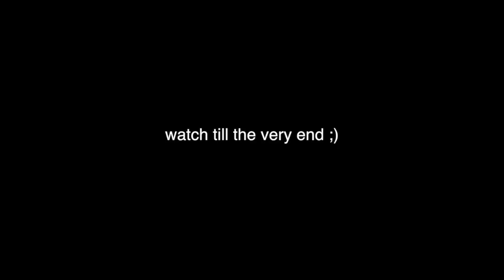SEXY HALLOWEEN COSTUMES THAT SHOULDN'T EXIST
Hope you enjoyed this crazy weird video. It was so much fun to make!!!

My new single "Get Me Through the Night" OUT NOW